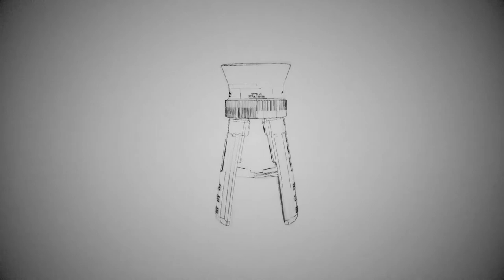Sachtler Speedlever Clamp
Die schnellste und einfachste Art der Nivellierung aller 100-mm-Fluidköpfe von Sachtler